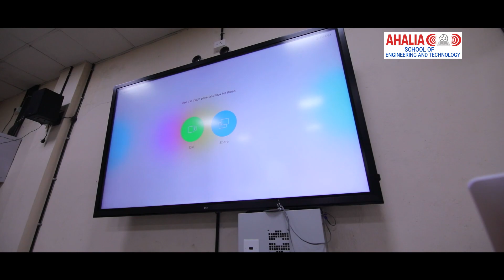Dept. of Computer Science Engineering (CSE) | Ahalia School of Engineering and Technology | Palakkad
Department of Computer Science Engineering (CSE), Ahalia School of Engineering & Technology, Palakkad.

Other Courses:
* Mechanical Engineering (ME)
* Electrical & Electronics Engineering (EEE)
* Civil Engineering (CE)
* Electronics & Communication Engineering (ECE)